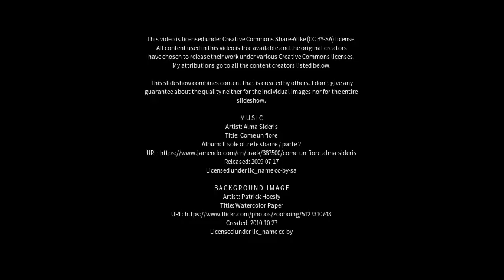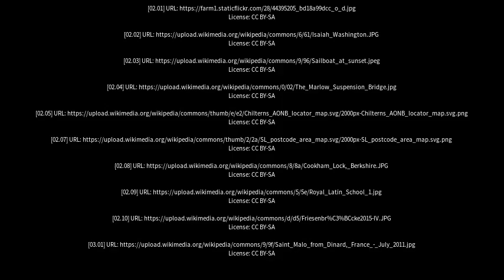Best places to visit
Best places to visit - Marlow (United Kingdom) Best places to visit - Slideshows from all over the world - City trips, nature pictures, etc.